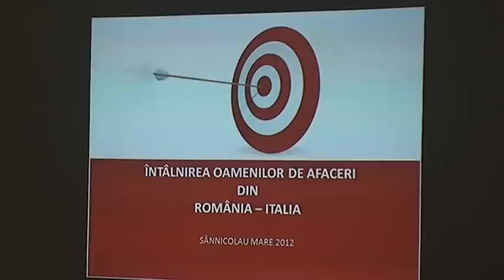Stirile STV din 23.06.2012 partea II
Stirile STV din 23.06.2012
STV Televiziunea Sannicolau Mare
Televiziunea orasului tau.